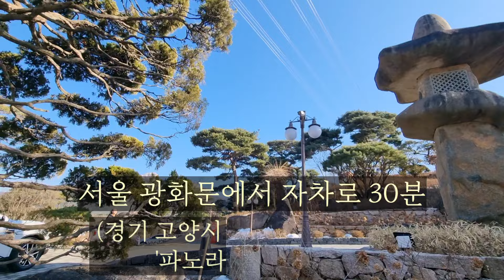[어느 날] 북한산 뷰 맛집 2만평 초대형 카페 '파노라마' Large cafe with a view of Bukhansan Mountain ' Panorama', Korea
어느날 6. 북한산 뷰가 멋진 '파노라마 베이커리 카페'에 다녀왔습니다.(광고 아닙니다)

주소: 경기 고양시 덕양구 백운길 48 파노라마 베이커리

교통편: 1. 서울 광화문에서 자차로 약 30분 소요

2. 버스 이용 시
 번호: 7211, 704, 7723, 7734
 버스정류장 : 백화사, 56사단 북한산 부대 ~도보 5분